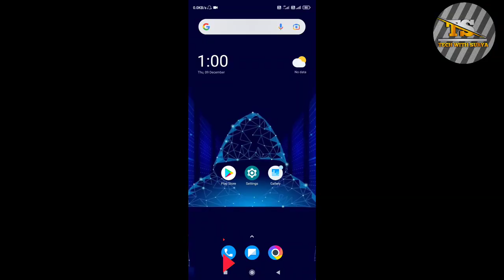How to turn on notifications light without any app😯2022.notification light का ये trick से आप दंग रह।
How to turn notifications light without any app😯in 2022.notification light का ये trick से आप दंग रह
Shorts
Short video
YouTube shorts
YouTube short video
Shorts video
Reels video
Reels
Techvideo
Technology video
Technical Guruji
Tech with Surya
Surya
Surya Bhai
Tech Surya
Surya tech
Surya Bhai
Tech with Surya
Technology video
Tech video